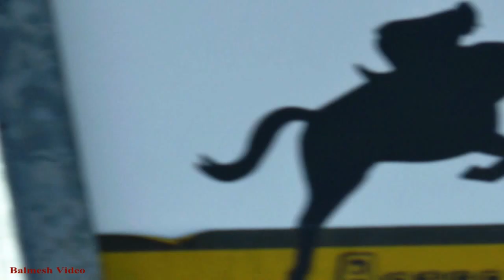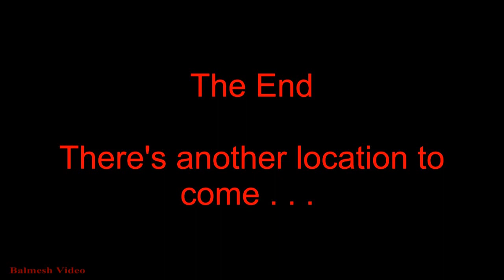The "Butty" Memorial Run - 200 Tractors?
Butty was a much-loved character around here who died in a tragic accident on a farm. This tractor run has aroused so much interest that the organisers report that well over 200 tractors have registered for entry.  I don't think they all came past me, though!  What did, though, was amazing, as almost every make of tractor seen in the UK, going back to the 60s, was represented.